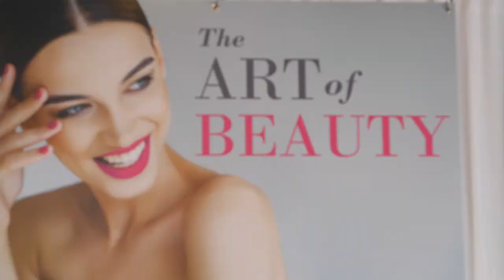The Spring Beauty Event: Beauty Bite Talk Show Part 1 (Wrinkles)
Every year we host a number of big events, and one of the best has to be The Art of Beauty. Our beauty event takes place at both our Toronto and Mississauga locations during the Summer period and comes with all kinds of special offers, great gifts, and amazing treats.

 Whether you’re interested in non-surgical treatments like injections, or thinking about undergoing cosmetic surgery, we appreciate the trust you place in us when you choose to have your procedure at The Plastic Surgery Clinic and The Plastic Surgery Skincare Clinic.

Check out last year's Beauty Bite Talk Show series, featuring our expert panelists: Dr. Frank Lista and Nurse Jenny Cajucom.

The Plastic Surgery Clinic has two convenient locations in Toronto:
Mississauga - 1421 Hurontario Street
Yorkville - 67 Scollard Street